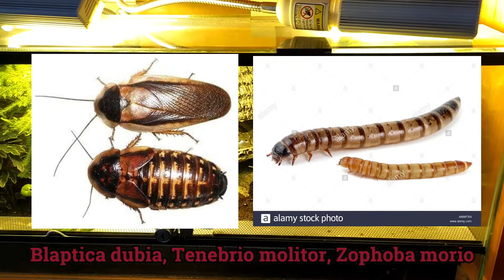Revisión de mi terrario "El Jardín de los Kodamas"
¡Hola, soy Jarrid, bienvenidos y bienvenidas!

En este vídeo hablo un poco (bastante XD) sobre este terrario, que he nombrado como "El Jardín de los Kodamas".

Aunque como siempre, he cortado bastantes palabras en el audio, cuántas veces habré dicho "y", "ehm", "pues", "entonces" y "así que..." XD

-Música de fondo general: Unavailable, by Causmic

-Imágenes varias que he usado en el vídeo han sido obtenidas de Google (algunas hasta las he cogido con la marca de agua, a ver si no dan problemas de copyright XD)